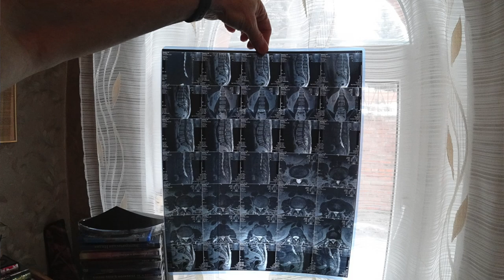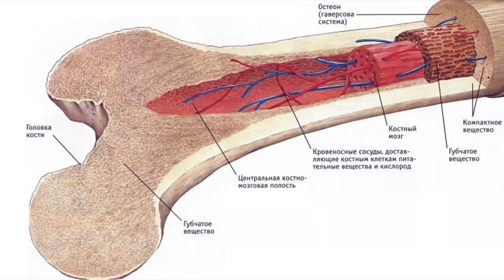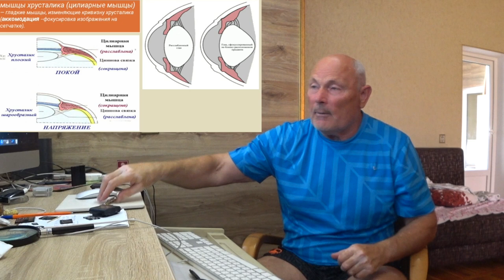ГРЫЖА ПОЗВОНОЧНИКА. ОМОЛОЖЕНИЕ. РАБОТА С ПОЗВОНОЧНИКОМ. Малахов.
Возможно ли погонять разного рода стрептококков, стафилококков и прочих паразитов засевших в области позвоночного столба? Весьма подробно, на своем … положительном примере, я рассказываю о возможностях работы не только с позвоночником, но и гораздо глубже … с костным мозгом, который обеспечивает нам иммунную защиту и поддержание реальной молодости организма на долгие годы. Видос уникален … НЕ ПРОПУСТИТЕ!